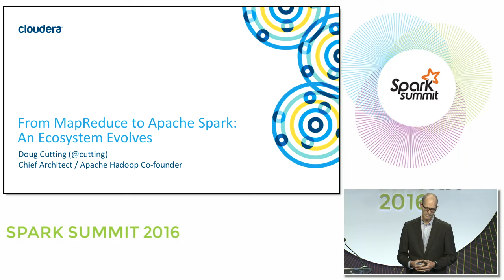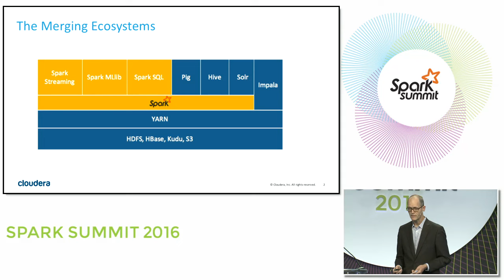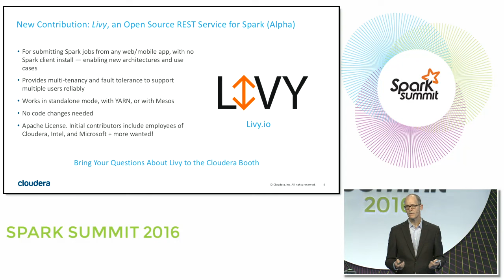From MapReduce to Spark: An Ecosystem Evolves for New User Needs